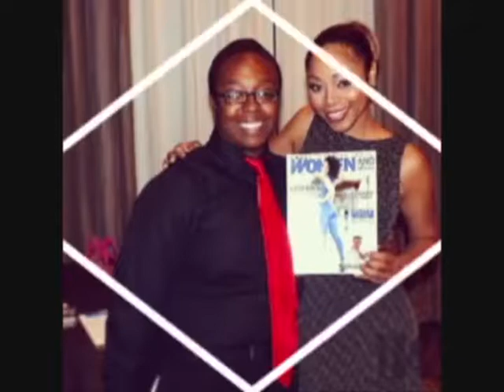You Can Only Depend On Yourself | Motivation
Watch my videos for more info about Internet Marketing!

★★ KEYWORDS  ★★

entrepreneur
how to make money online
how to make money with your smartphone
iphone money
make money with phone apps
how to make money anywhere
make money with your laptop
motorclub of america
motorclub of america associate
mca associate
how to make money with mca
is mca a scam
is mca real
bitcoin
how to learn bitcoin